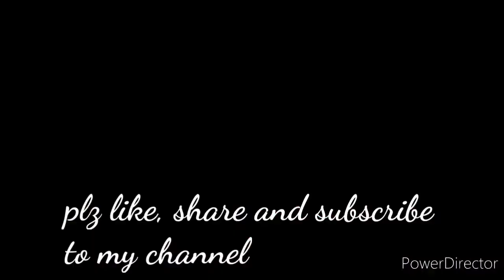Emoji Keychain making at home using hot glue gun